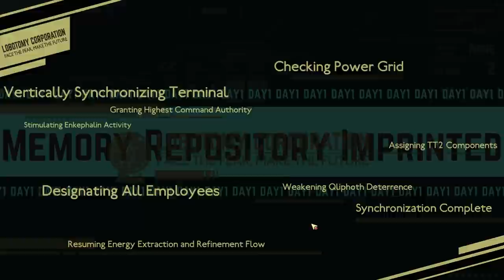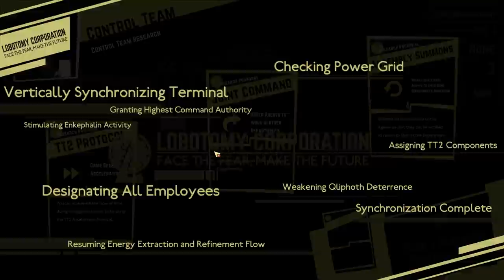World's Worst Power Plant - Lobotomy Corporation: Monster Management Simulation - Part 1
A roguelite monster-management simulation inspired by the likes of the SCP Foundation, Cabin in the Woods, and Warehouse 13.

And also to Inanis for making this incredible thumbnail for us!